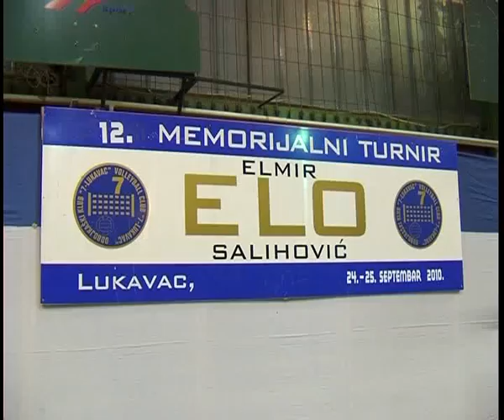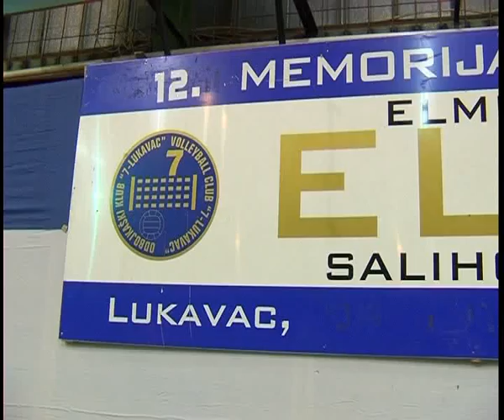12. memorijal Elmir - Elo Salihovic.flv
1. mjesto - "7 Lukavac"
2. mjesto - "Radnik" Bijeljina
3. mjesto - "Mursa" Osijek
4. mjesto - "Bosna" Kalesija